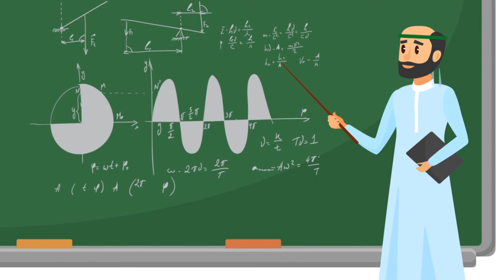Thales of Miletus Biography | Animated Video | One of the Legendary Seven Wise Men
Thales was born into a privileged family in the ancient Greek city of Miletus in about the year 624 BC. His father’s name was Examyes and his mother’s name was Cleobuline. He was born in the same era as Aesop, famous for his fables.

When Thales was born, Miletus was one of the wealthiest and most powerful of all the Greek cities. Today it is located on the coast of Turkey.